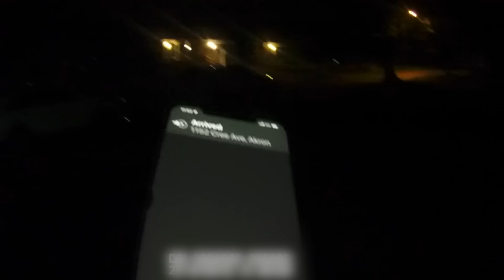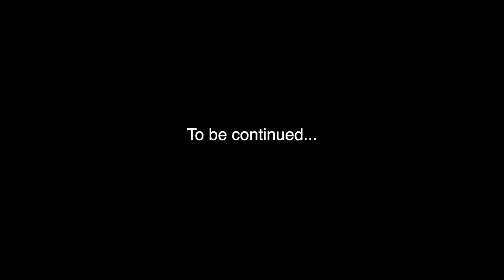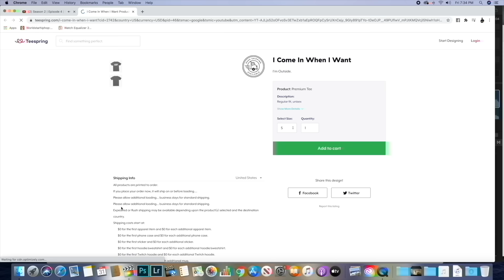GET YOUR $$$ IN THE CAR ! | SZ.3 EP.42 | SPARTAN KICK PT.2 | BOUNTYTANK